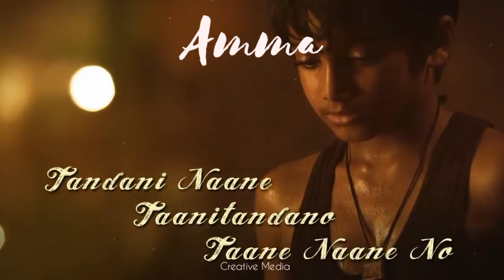Amma whatsapp status 🤰| mother feeling video | KGF mix | Love you Amma 💞💖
T-series content. Fully Credits to T-series